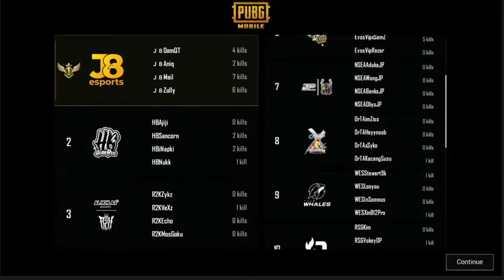2021 PMPL MY/SG | Country Final | Day 1 | S3 | adakah Yoodo GANK akan menunjukkan taring mereka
2021 PMPL MY/SG | Country Final | Day 1 | S3 | adakah Yoodo GANK akan menunjukkan taring mereka

PMPL MY/SG Musim Ke-3 Grand Finals akan dimulaikan ✊!
16 pasukan teratas dari teratas dari Country League   akan bersaing satu sama lain dalam 18 pusingan!
Siapakah akan menjadi   juara  PMPL MY/SG Musim ke-3 ?  Tim yang manakah akan mewakili Malaysia di SEA Championship Musim ke-3?

Inilah 16 pasukan yang teratas ke PMPL MY/SG Musim Ke-3 Grand Finals:
🍗Dingoz MPX
🍗Team Secret
🍗Yoodo Gank
🍗Geek Fam
🍗Damansara Flash Vision
🍗JP NSEA
🍗Team SMG
🍗IPW LX
🍗Evos VIP
🍗J8 Esports
🍗AL Ikhlas R2k
🍗Dr. TA
🍗Homebois
🍗Team Whales
🍗RSG
🍗Anti Circle

Rakan Smartphone Rasmi: Xiaomi Malaysia
Rakan Media Rasmi: WeTV Malaysia

Kamu juga boleh menonton livestream kami dalam WeTV, platform rakan media kami.

Jangan lupa ikuti page PUBG MOBILE ESPORTS MALAYSIA untuk mendapatkan berita rasmi terkini!
Untuk maklumat lanjut, sila lawati laman web rasmi kami,

🔥 Game Mobile Battle Royale No.1 🔥